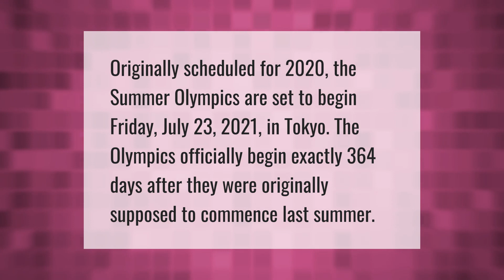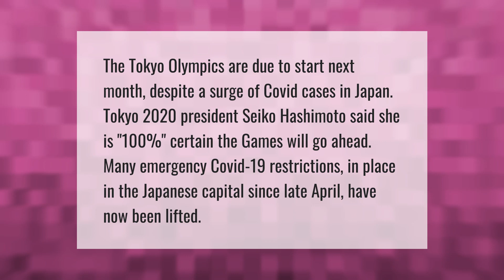What date does the Olympics start?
00:00 - What date does the Olympics start?
00:35 - Is Tokyo Olympics Cancelled?
01:09 - Why are Olympics every 4 years?

Laura S. Harris (2021, July 5.) What date does the Olympics start?
    AskAbout.video/articles/What-date-does-the-Olympics-start-256943